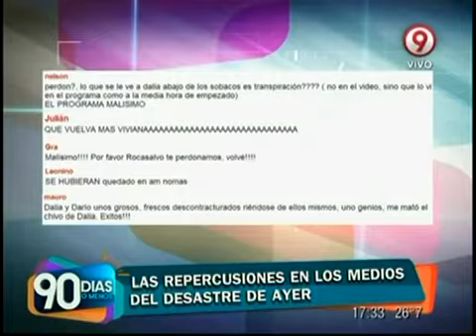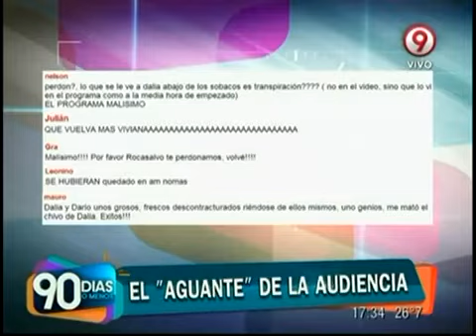90 días o menos: Qué opina la gente del primer programa